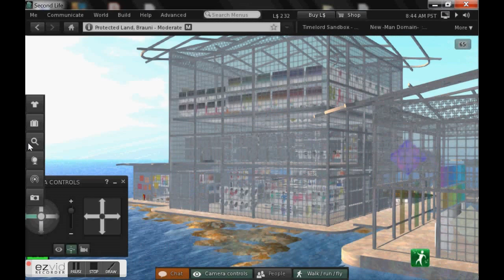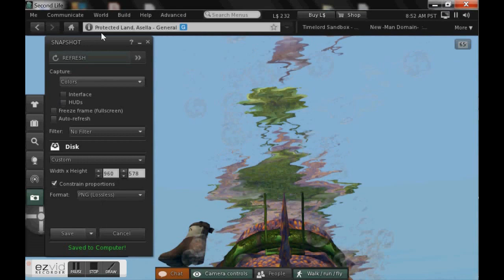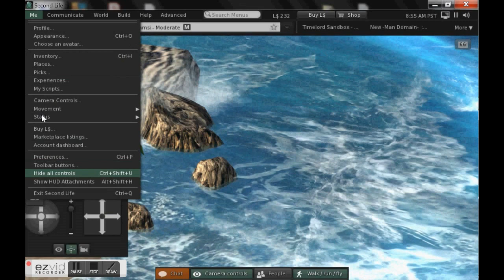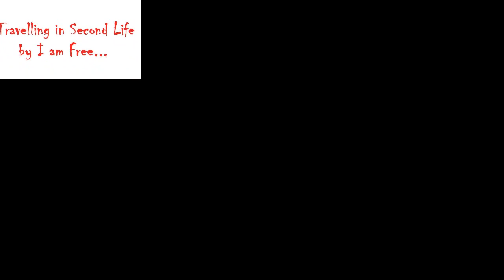SEAHORSE - IT ROCKS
differential-pressure.mp3
and Music by Bruno E. - California Wind